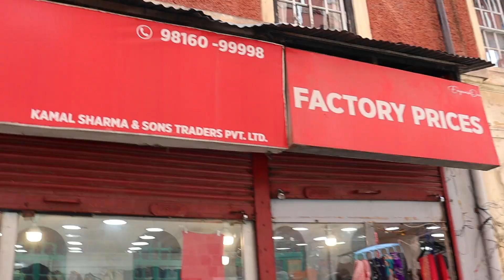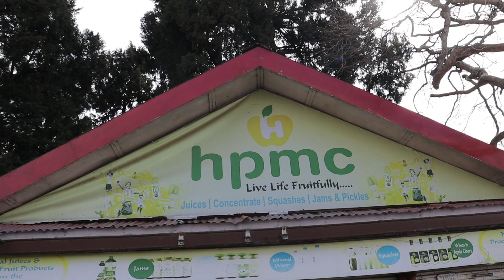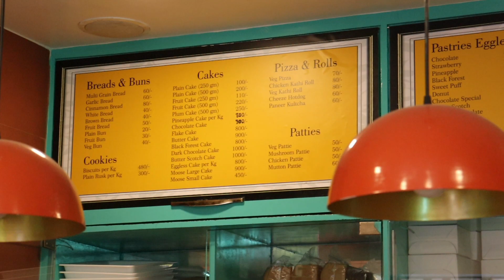Shimla Photowalk | Vlog 5 | KANISHK SHANDILYA VLOGS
A visit to Shimla by the Media students of Chandigarh University on 27th February, 2024.

Thanks A Lot For Watching! See you soon with a new one!